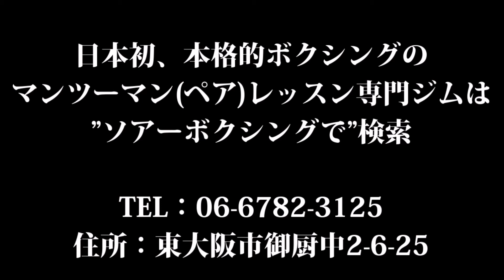太ることなく筋肉をつけるにはボクシング！パーソナルジムのソアーボクシング